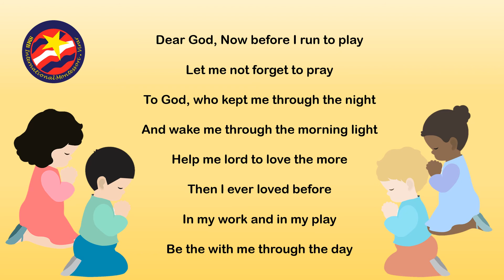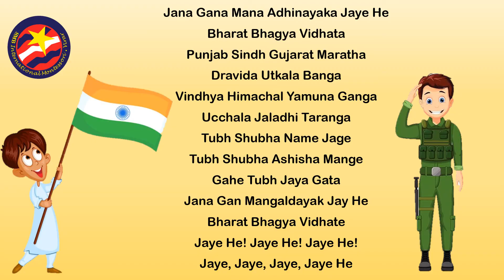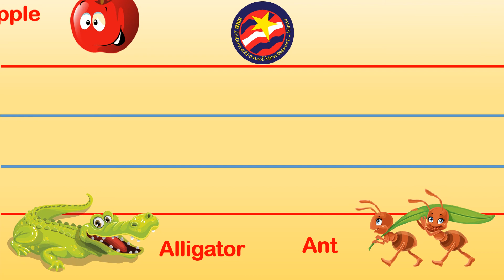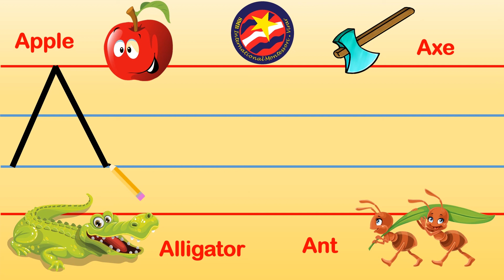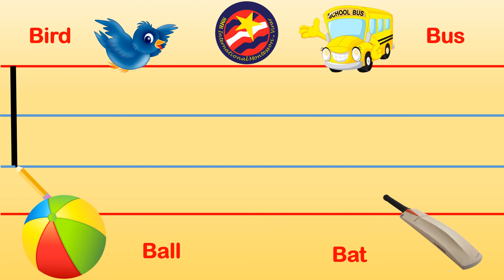First day of school of Sr.Kg and Jr.Kg| SMB International Montessori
SMB International Montessori
First day of the school with morning prayer, national anthem, Dancing Activity And Writing practice of Alphabet A and B